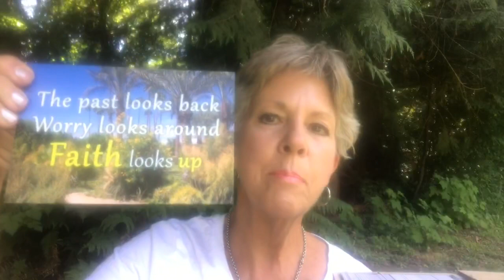Monday meaningful messages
Monday meaningful messages with Serene and Simple Life from the Say It Display It®️line of daily inspiration cards meant  to inspire ~ encourage and empower.. fuel your day.. fuel your month..